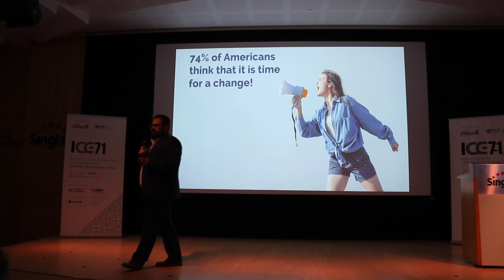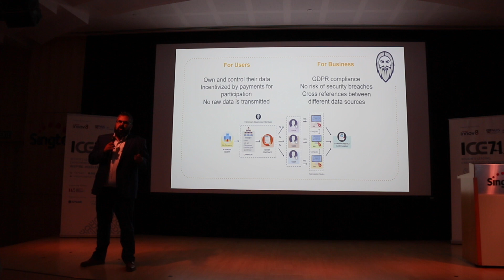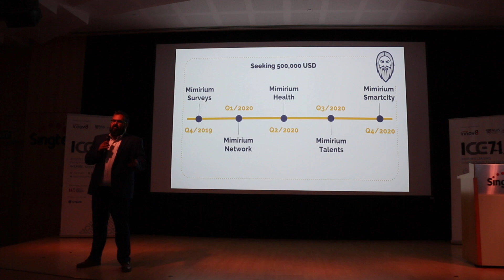Mimirium Network Demo Day ICE71 Singapore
A pitch of Mimirium Network on Demo Day of ICE71 Accelerator in Singapore on 5th November 2019. CEO of Mimirium Georgi Hristov is presenting the project in front of investors, corporates and government.